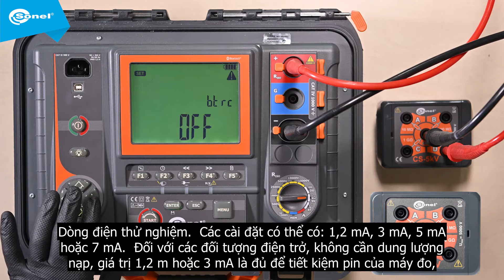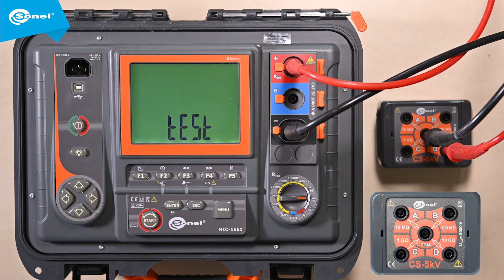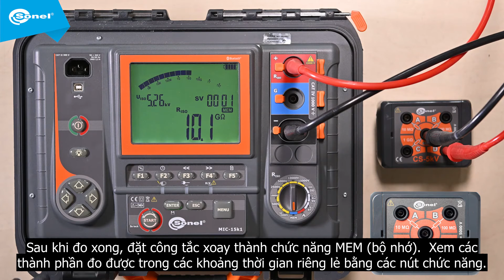Hướng dẫn sử dụng máy đo điện trở cách điện Sonel MIC 15k1 Measurement of resistance (phần 6)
CÔNG TY CỔ PHẦN KỸ THUẬT THIẾT BỊ ÂU VIỆT

CHUYÊN CÂN BẰNG ĐỘNG – CÂN ĐỒNG TÂM TRỤC – PHÂN TÍCH RUNG ĐỘNG – KHỬ RUNG TÔNG THỂ – SIÊU ÂM CÔNG NGHIỆP.

ĐC: 113/4D Cống Lở, Phường 15, Quận Tân Bình, TPHCM.